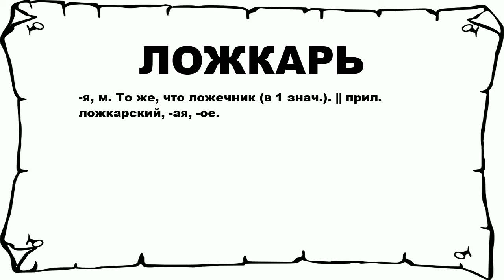ЛОЖКАРЬ - что это такое? значение и описание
Хочешь знать что значит ЛОЖКАРЬ? тогда слушай до конца. n n -я, м. То же, что ложечник (в 1 знач.). || прил. ложкарский, -ая, -ое. n n Больше слов